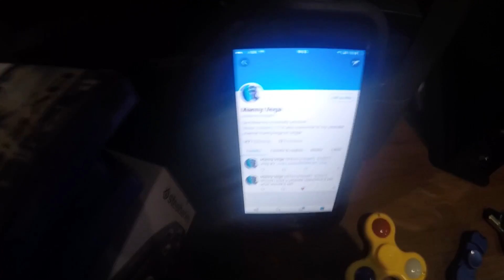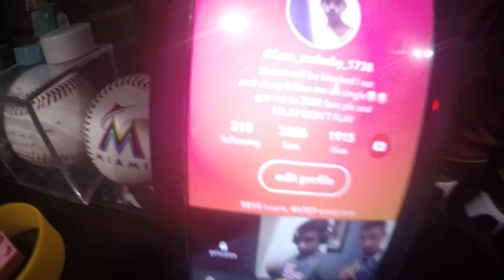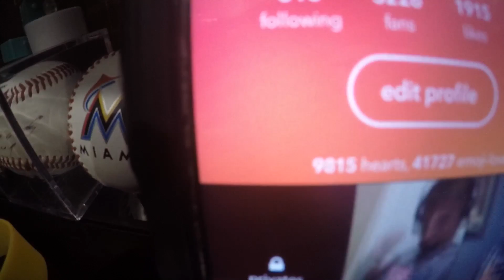My new gopro